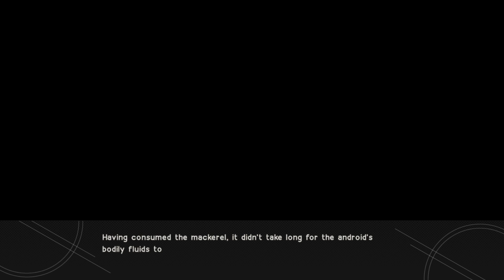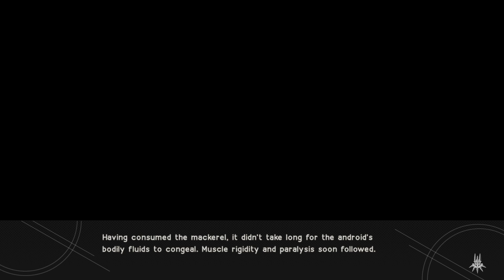DEATH BY MACKEREL-NIER AUTOMATA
Ending K. I of course had the foresight to save before I had 2B eat it!